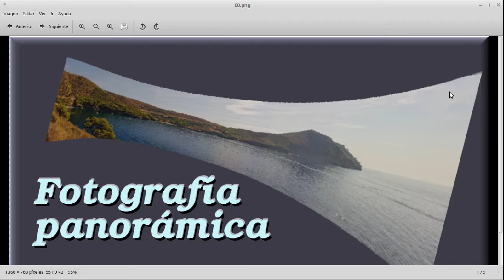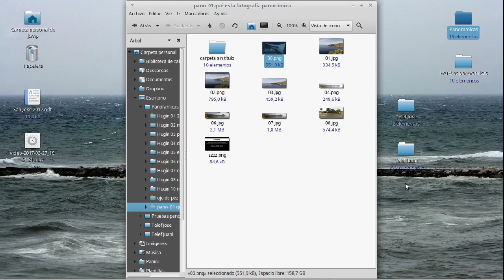01 Qué es la fotografia panorámica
Primer video tutorial sobre la fotografia panorámica y el programa creador de panorámicas Hugin